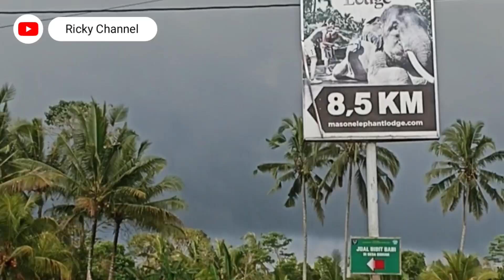Perjalanan ke desa payangan ubud